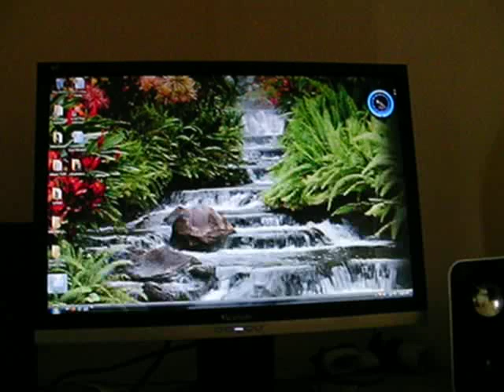funnyist video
the funnist video on youtube
funny vide the funnist video on youtube